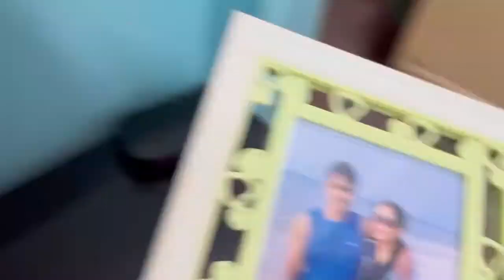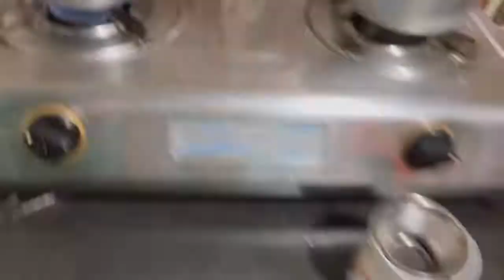প্রতিদিনের সকালটা আমার যে ভাবে কাটে/my morning routine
Writus daily life/daily life style vlog